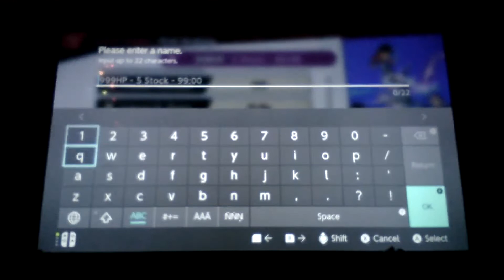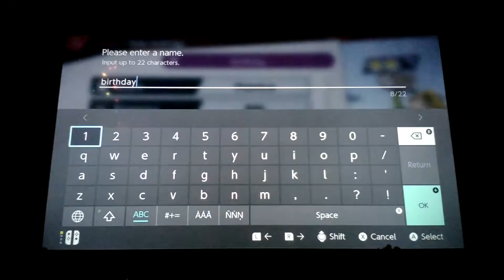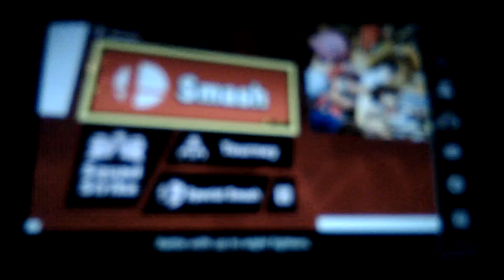Mom's special birthday premiere, Year 2 (Super Smash Bros. Ultimate, Episode 3)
HAPPY BIRTHDAY, MOM!! Let's celebrate together with a  special premiere! 🎂